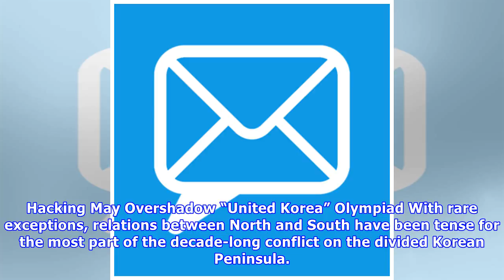Fox News - Intelligence: Pyongyang Trying to Steal Cryptos before Pyeongchang Olympics - Bitcoin Ne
Fox News - Intelligence: Pyongyang Trying to Steal Cryptos before Pyeongchang Olympics - Bitcoin News
Despite some cracks on the icy surface of inter-Korean relations, caused by the Olympic spirit, tensions on the silent crypto front in Korea remain high. South Korean intelligence has informed lawmake...